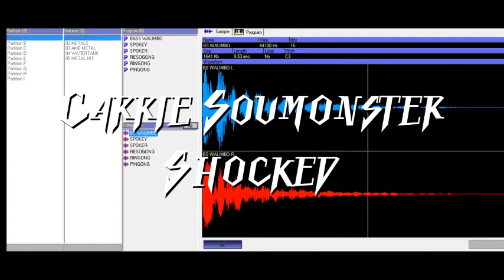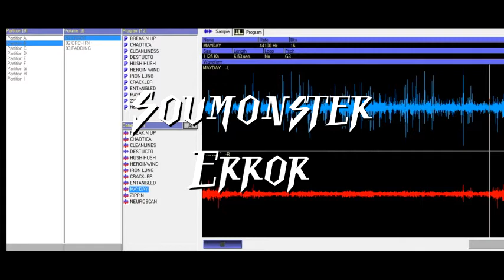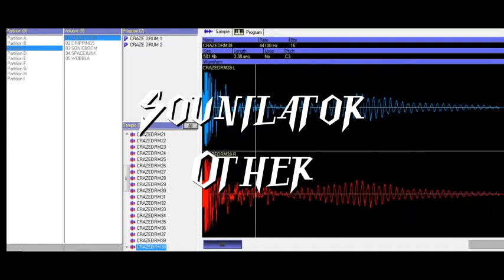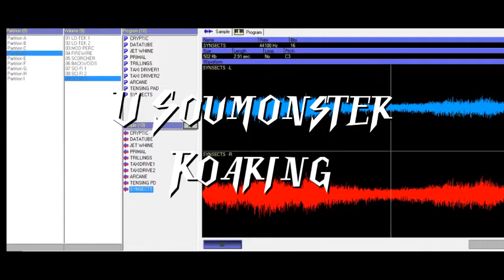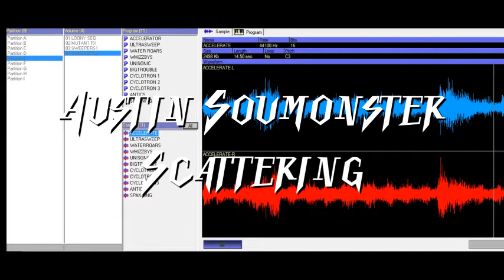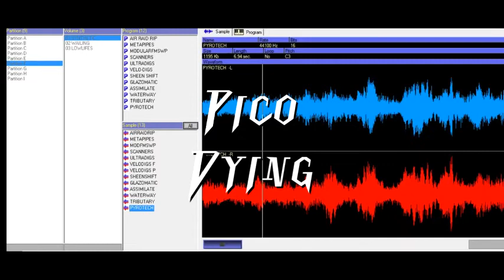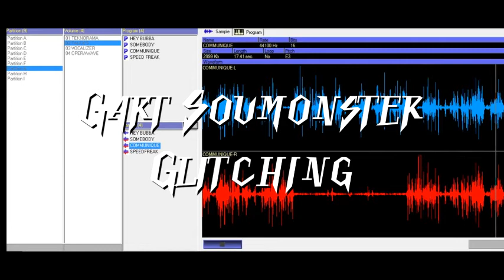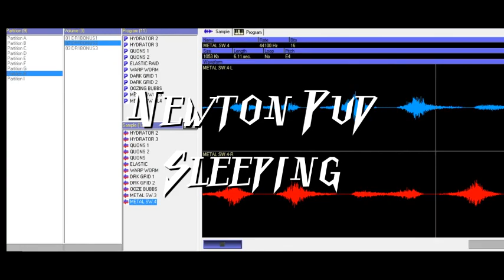SOUNA DISTORTED REALITY PART 2